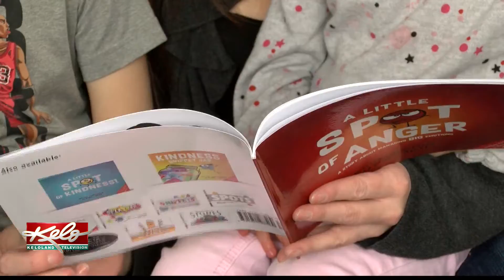PREVIEW: Emily's Hope House